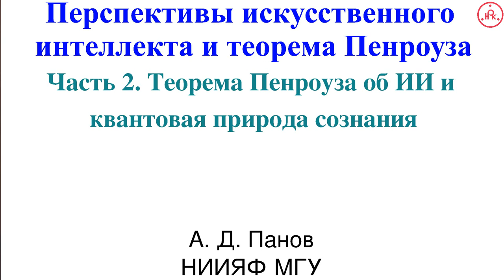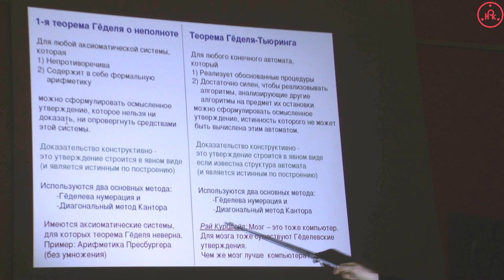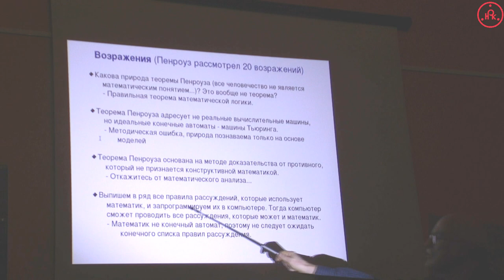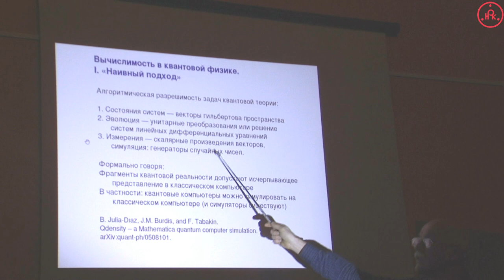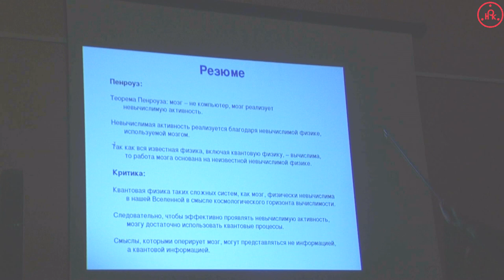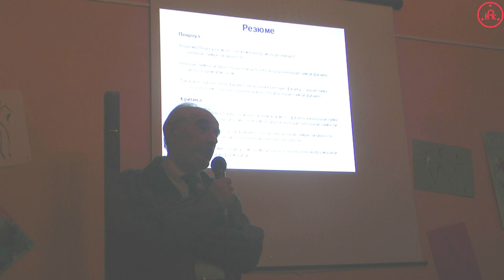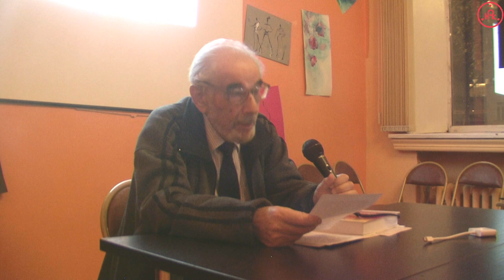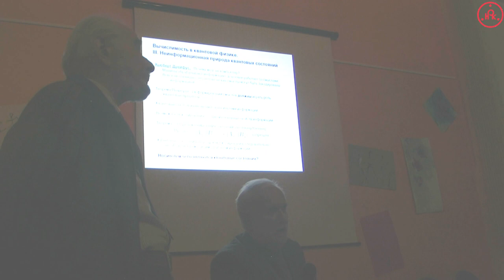«Теорема Пенроуза об ИИ и квантовая природа сознания» (А.Д. Панов)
Cеминар НРК и Секции проблем Космического мышления и Живой Этики Московского космического клуба "Философское наследие Рерихов и наука" 18 октября 2018 г.